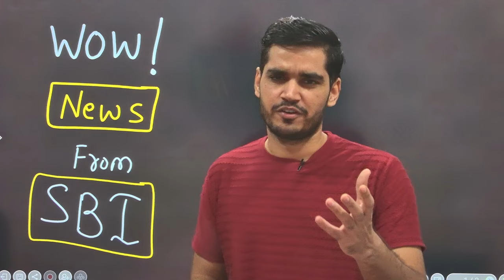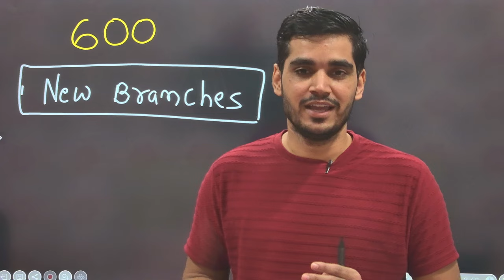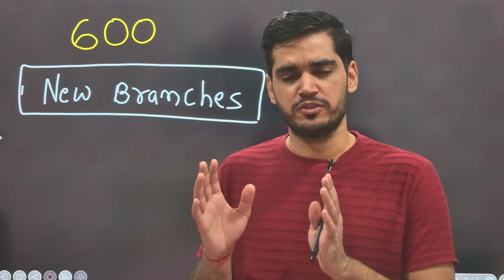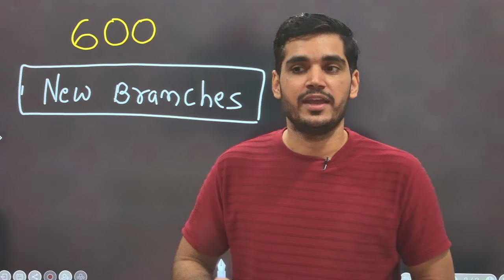😍 Good News From SBI for Aspirants | Banking Brains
Wow News !! From SBI | Banking Brains

In this exciting video, we delve into the State Bank of India's ambitious plan as it gears up to open 600 new branches across the country! Discover the strategic reasons behind this expansion, how it aims to enhance customer service, and its impact on local economies. We'll explore what this means for job creation, banking accessibility, and the overall growth of the banking sector in India. Don't miss out on this crucial update for SBI customers and those interested in the financial landscape of India!